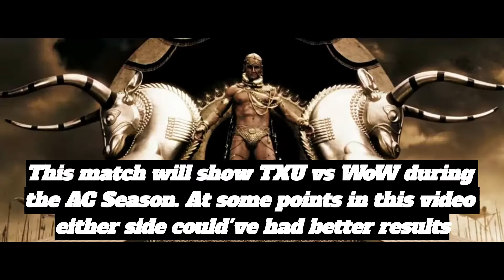GoTWiC AC TXU (WTP) vs WoW